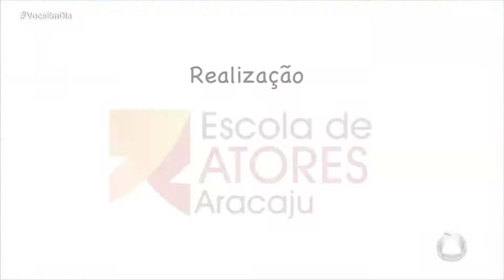Destino Sergipe - 18/08/2017